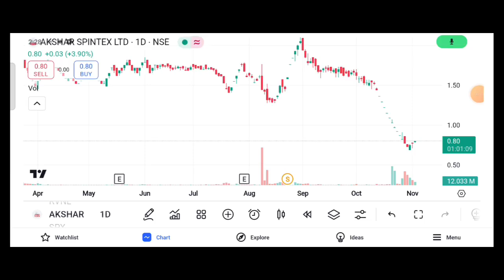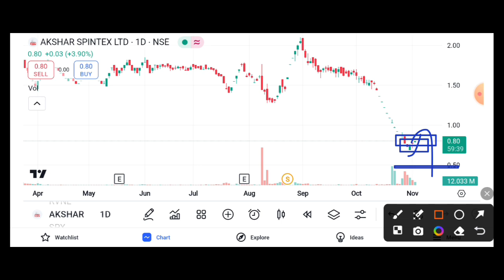AKSHAR SPINTEX SHARE 4% JUMP || AKSHAR SPINTEX SHARE LATEST NEWS TODAY